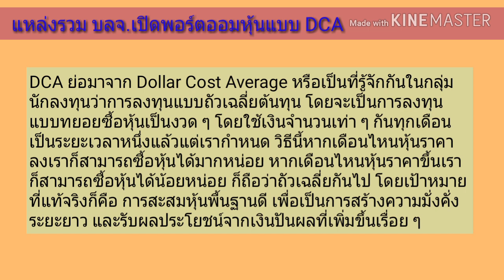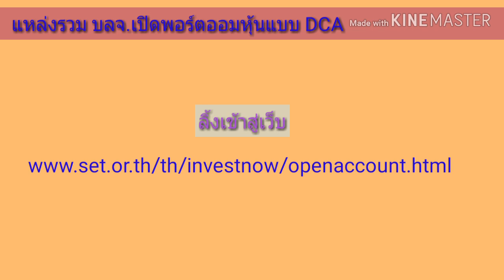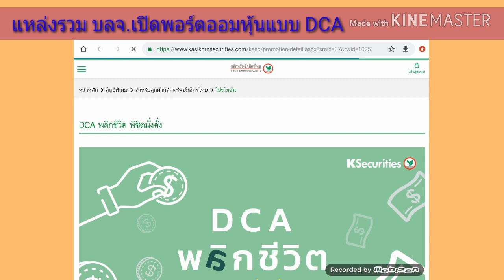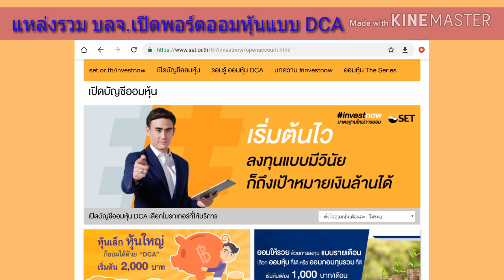EP.97 แหล่งรวมโบรคเกอร์เพื่อเลือกเปิดบัญชีออมหุ้นแบบDCA [ นักลงทุนมือใหม่ ]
แหล่งรวมโบรคเกอร์ต่างๆที่ให้เราได้เลือกเพื่อที่จะเปิดพอร์ตออมหุ้นในแบบ DCA ลองมาดูครับว่าเราชอบโบรคฯไหนเลือกได้เลย

เว็บรวมโบรคเกอร์ครับ คลิกเลย